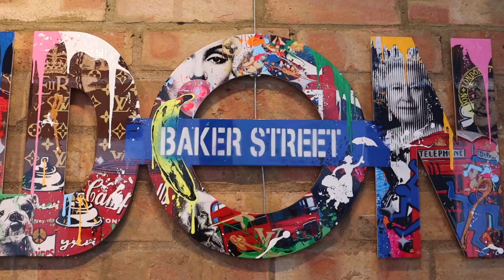Baker Street by Yuvi